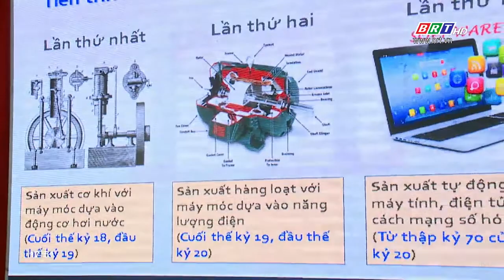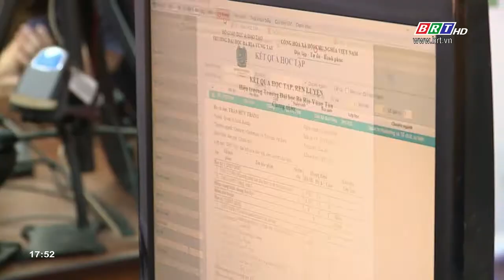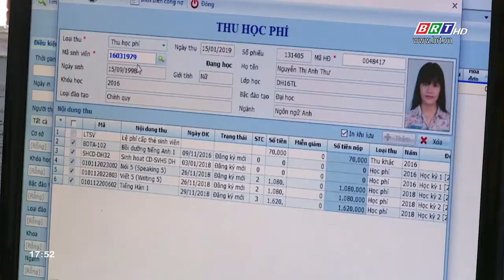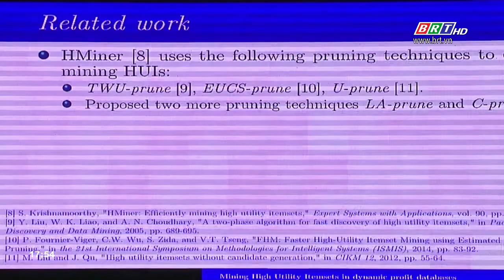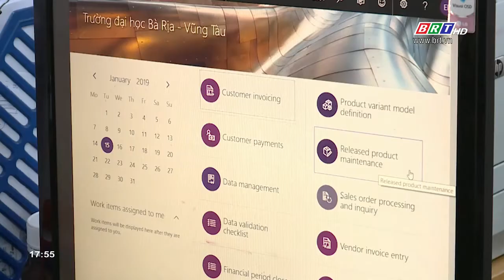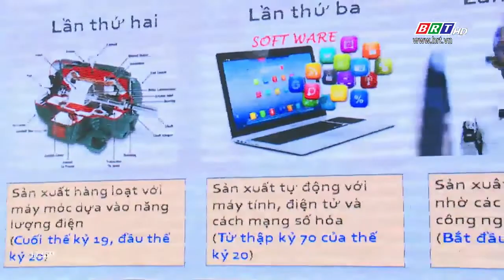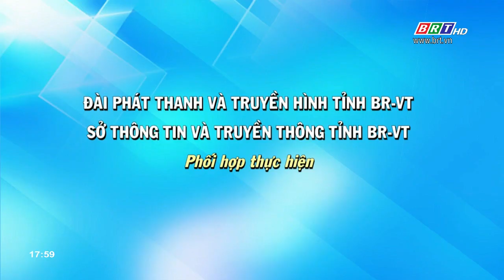Trường Đại học BR-VT ứng dụng CNTT trong các hoạt động